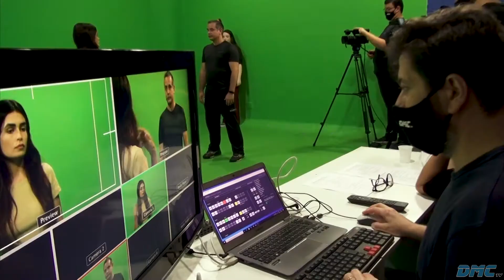MASTERCLASS DE 4 MESES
DIRETOR DE TV E CINEMA FLÁVIO GUEDES E PRODUTORA DE ELENCO MÔNICA TEIXEIRA

🗓️ Início: FEVEREIRO DE 2022

📍Presencial em São Paulo - Capital.

▶️ Cronograma:
Preparação do elenco voltado para técnicas de atuação em projetos audiovisuais épicos. Gravações de cenas.

• O material bíblico é um diferencial importante no momento de enviar um material para testes em produções bíblicas.

⏰ Horários (de Brasília):
Sábados, das 10h00 às 14h00.

• Sobre Mônica Teixeira:
Mônica Teixeira é produtora de elenco da Record TV. Atualmente, está produzindo “Gênesis". Com mais de 100 projetos em seu currículo, a produtora já realizou a produção de diversas novelas, sendo a mais recente "Amor Sem Igual". Mas possui experiência em diversos projetos, como: “Vidas em Jogo”, “José do Egito”, “Dona Xepa”, “Vitória”, “Escrava Mãe”, “Os Dez Mandamentos”, “A Terra Prometida”, “O Rico e Lázaro”, “Belaventura”, “Jezabel”, “Topíssima”, entre outras obras.

• Sobre Flávio Guedes:
Flávio Guedes é ator, Diretor de TV e Cinema e CEO da DMCTV. Pioneiro no segmento de workshops para atores, preza pela preparação de qualidade ensinando técnicas de atuação para TV e Cinema. Como ator, esteve em diversos trabalhos, sendo alguns deles: Record TV: “Topíssima”, “Lia”, “O Rico e o Lazaro”, “A Terra Prometida”, “Apocalipse”, “Conselho Tutelar”, “Plano Alto”, “Jezabel”. SBT: “Cúmplices de um Resgate”, “Chiquititas”, “Carrossel”, “Revelação”. Globo: “Rock Story” e “Segunda Chamada”. Como Diretor, Flávio Guedes possui diversos trabalhos. No cinema, possui entre longas e curtas, cerca de 14 projetos, além de trabalhos na televisão. O Diretor também possui projetos disponíveis nas plataformas de streaming NOW, AMAZON PRIME VIDEO, VIVO PLAY E LOOKE.

VAGAS LIMITADAS E VALOR ESPECIAL!